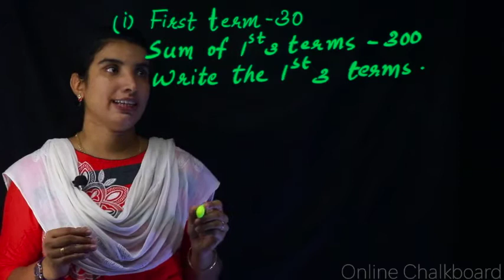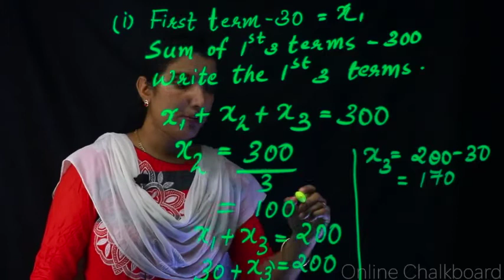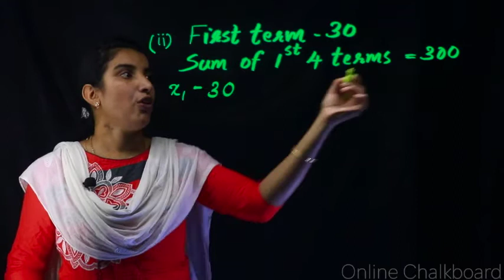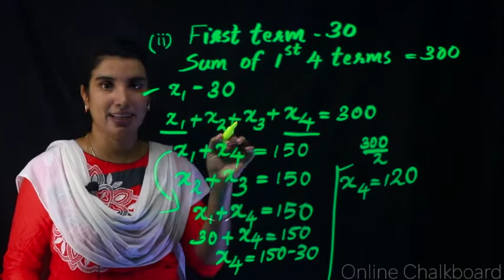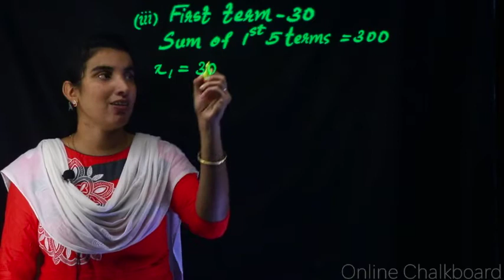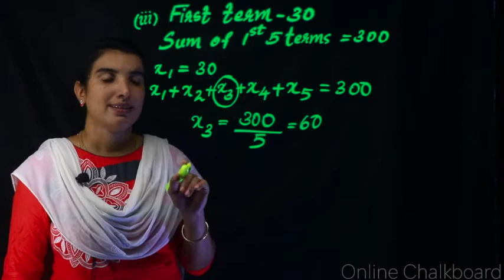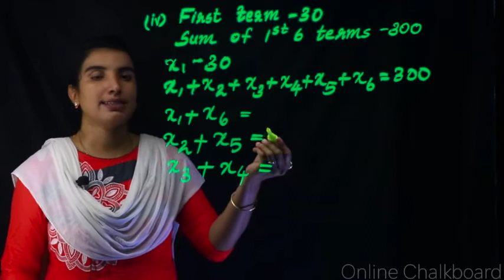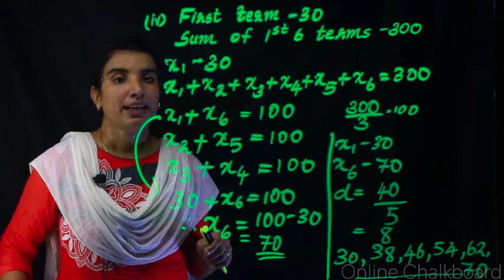SSLC Maths 2020-21 SCERT | Arithmetic Sequence | Sum and Terms | Part 12 | Kite Victers Aimy Mathew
SSLC Maths 2020-21 SCERT | Arithmetic Sequence | Sum and terms | Part 12 | Aimy Mathew